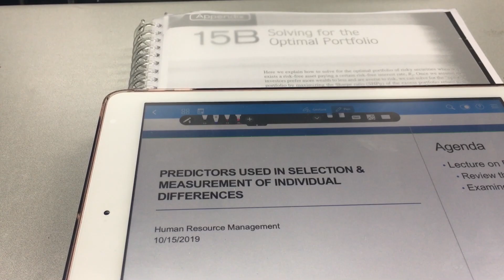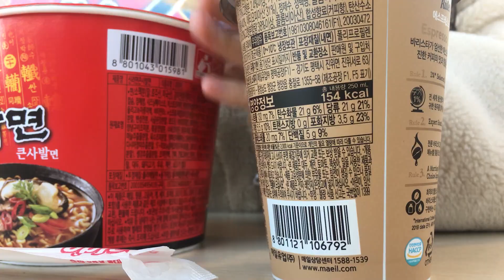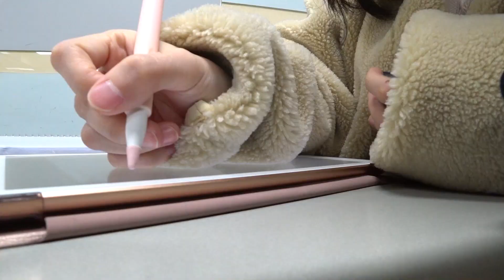釜大生上課的一天-在學校怎麼過?🇭🇰